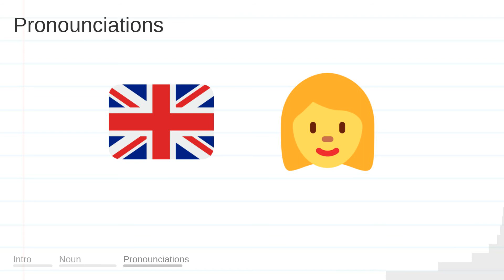PILLARS meaning, definition & pronunciation | What is PILLARS? | How to say PILLARS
What is PILLARS?
What does PILLARS mean?
How do you say PILLARS?
How to pronounce PILLARS?

PILLARS meaning - PILLARS pronunciation - PILLARS definition - PILLARS explanation